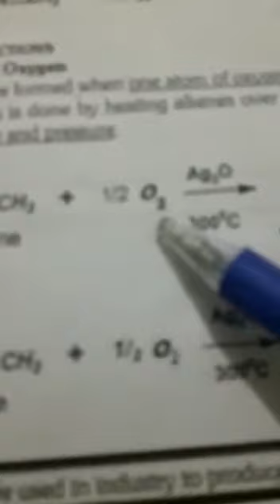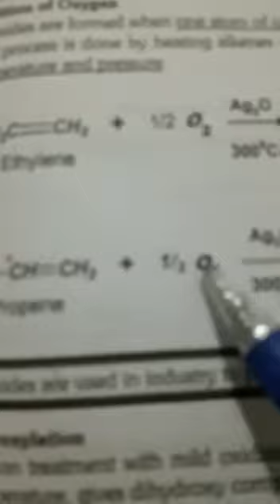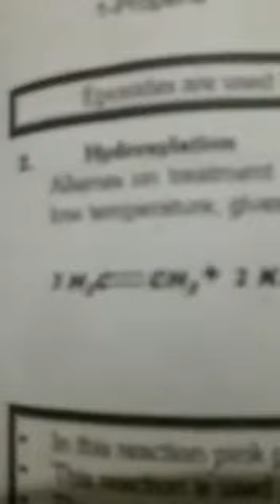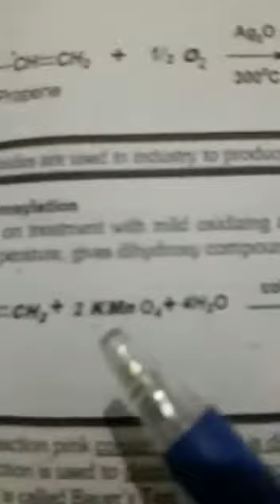Chemistry 2nd year chap 8 lec 29 part A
Video from Sw